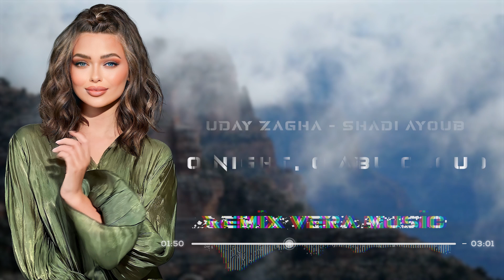Vera Haji & Uday Zagha ​​and Shadi Ayoub - O night, O oppressive cloud 💔 (Remix 2023)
عدي زاغة وشادي ايوب - يا ليل يابو غيم جارح 💔 ♪ يا جميلتي يا اميرتي ♪ خلصت الحكاية | كلاسيك تريند

Vera Haji & Uday Zagha ​​and Shadi Ayoub - O night, O oppressive cloud 💔 - Oh my beauty, oh my princess - The story is over - (Remix 2023)

Remix : Rişad Hacıbəyli
Video Cover : Rişad Hacıbəyli
Vera Haji : Rişad Hacıbəyli
Check youtube : Sami ismayıllı